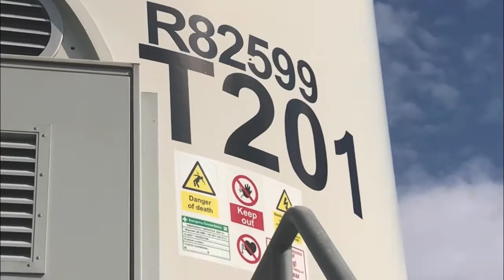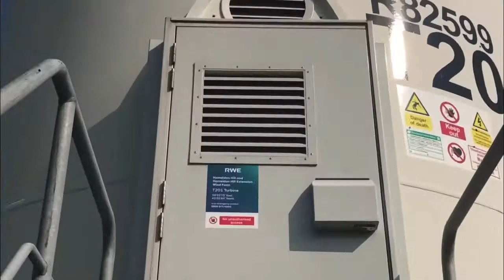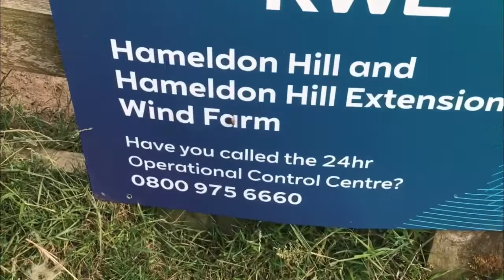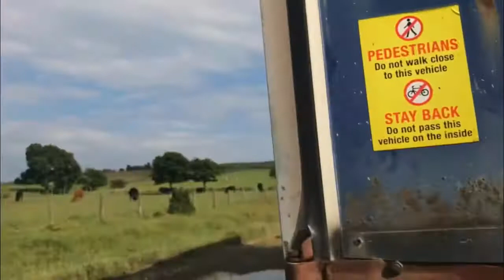Hameldon Hill wind farm 2021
These things are massive